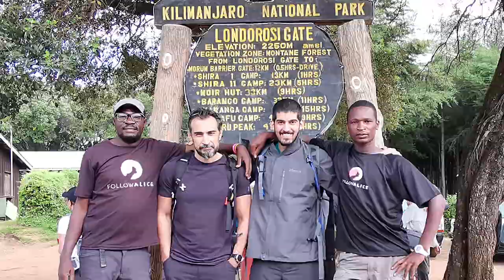Two friends take on Africa's highest peak | Climb Kilimanjaro | Follow Alice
🏔️ C l i m b w i t h F o l l o w A l i c e

This is the story of two friends who conquered Kilimanjaro together. Firas and Alaa were the tallest men in Africa for one day in February 2020.

🗻 FOLLOW ALICE TO KILIMANJARO
We started out as an operator in 2015 when the Follow Alice founders decided to embark on the trip of a lifetime – to climb Mount Kilimanjaro. Since then, Follow Alice has grown into a global family of local guides and international explorers who all share a passion for travel and adventure.

❓QUESTIONS
We do our best to help you in the comments, or better yet, join one of our free Kilimanjaro webinars held every last Wednesday of the month. A chance to have all your climb questions answered by one of our Kilimanjaro experts.

💚 REVIEWS
We are currently ranked in the top 10% globally in the category Tour Operator on Trustpilot with a TrustScore of 9.8. Check out all of our reviews